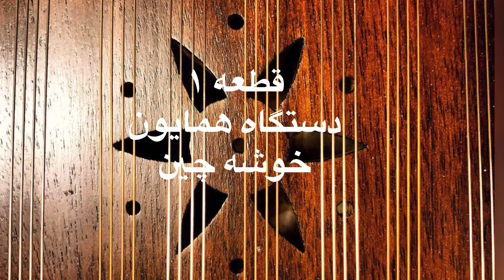Persian Santur - Khushechin - Dastgah of Homayoun سنتور -دستگاه همایون - خوشه چین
Dastgāh (Persian: دستگاه‎) is a musical modal system in traditional Persian art music.

متن آهنگ:
من که فرزند این سرزمینم، در پی توشه‌ای، خوشه چینم
شادم از پیشهٔ خوشه چینی، رمز شادی بخوان از جبینم

شادم از پیشه ی خوشه چینی، رمز شادی بخوان از جبینم

قلب ما، بود مملو از شادی بی پایان
سعی ما، بود بهر آبادی این سامان
خوشه چین، کجا اشک محنت به دامن ریزد
خوشه چین، کجا دست حسرت زند بر دامان

ای خوشا پس از لحظه ای چند آرمیدن، همره دلبران خوشه چیدن
از شعف گهی همچو بلبل نغمه خواندن، گه از این سو به آن سو پریدن

برپا بود جشن انگور، ای افسون گر نغمه پرداز

در کشور سبزه و گل، با شور و شعف نغمه کن ساز